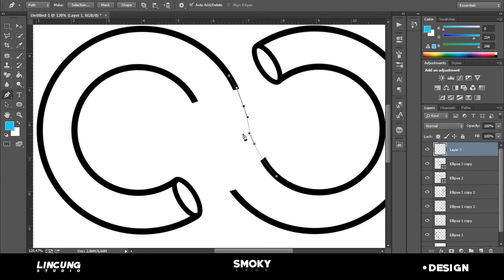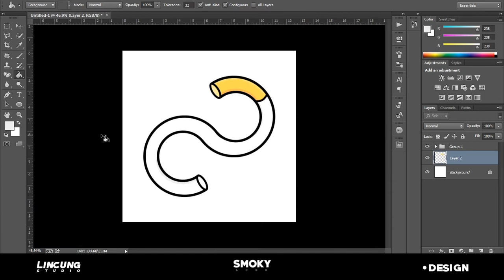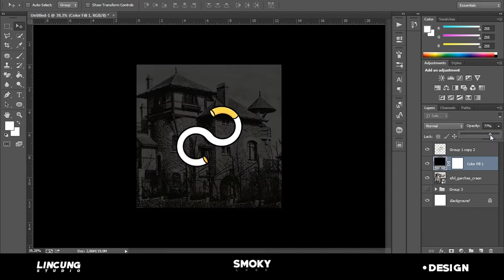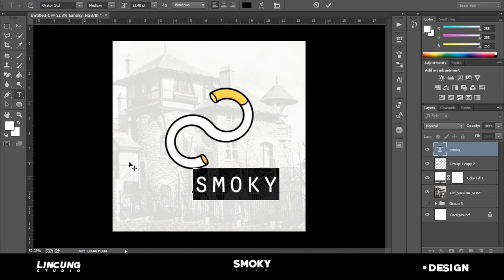SPEEDART Smoky logo photoshop Design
SpeedART this time we made ​​a fashion brand logo . " Smoky logo " Here we carry the simple theme with a combination of cute cartoon vector . made using Adobe Photoshop cc 2015